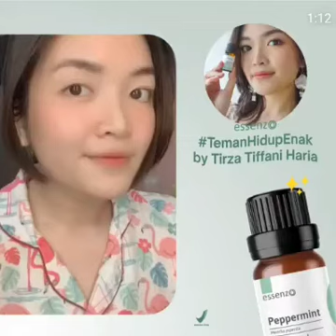Menghilangkan flu, hidung mampet dan migrain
essenzo peppermint